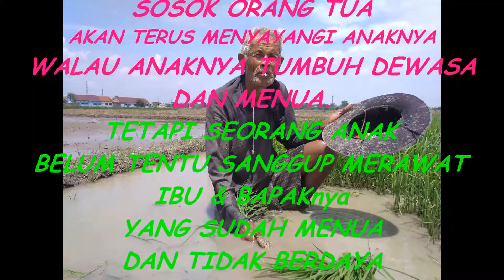Ku kan selalu merindukanmu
Untuk anakku